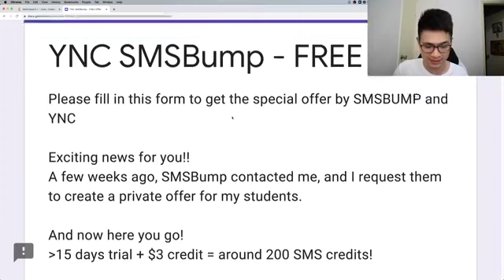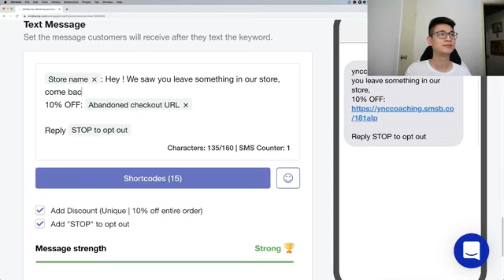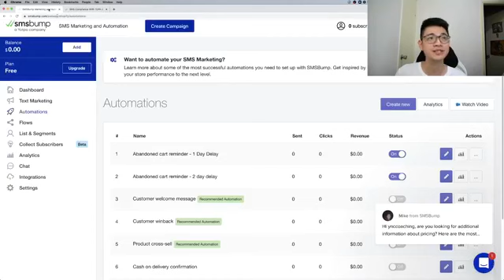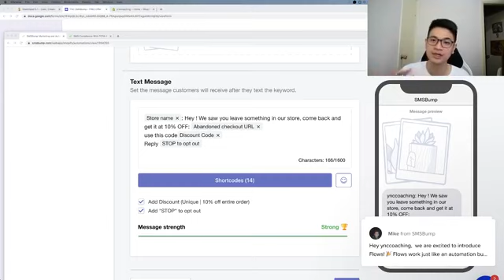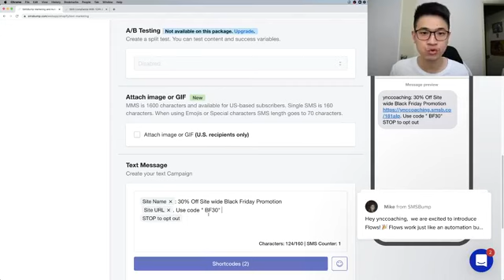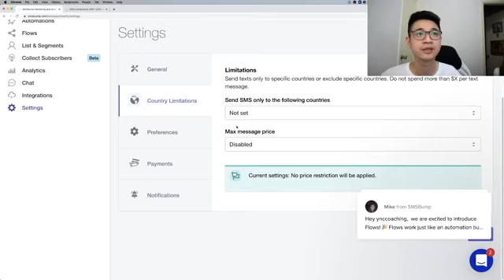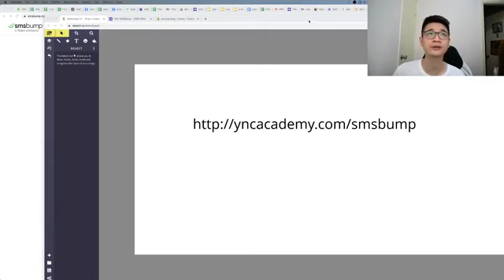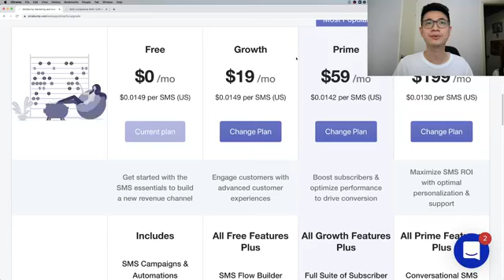Live 20 SMS Marketing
Join the FB group to ask me anything

YNC is an official Shopify Partner.

Hey, this is Yik.

Welcome to eCom Club.
I do weekly training for people looking to either start their first e-commerce business or take their existing business to the next level.